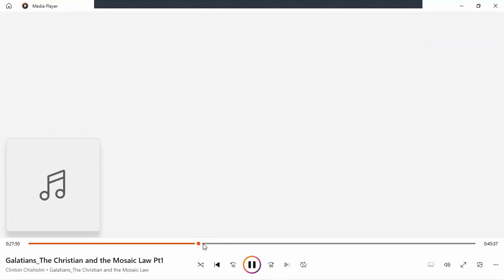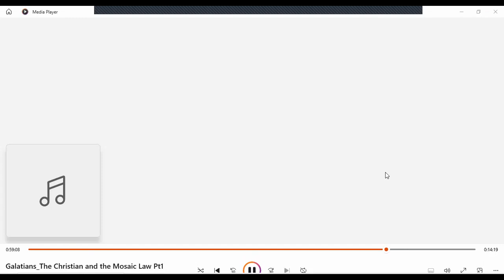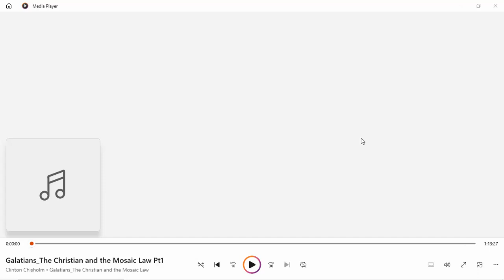SNCBC Bible Study - Galatians: The Christians and The Mosaic Law, Rev. Clinton Chisholm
Galatians 2 "Faith In Christ Above All Else"

CCLI #: 20428807